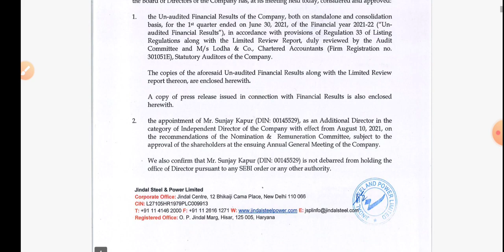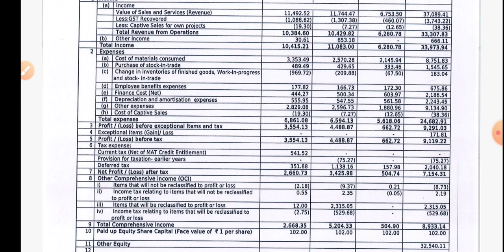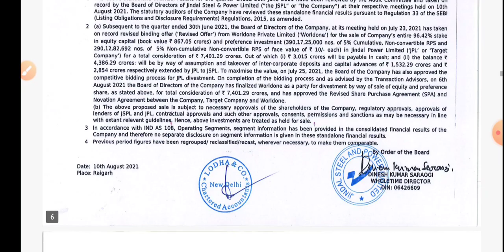Jindal Steel & Power Q1 RESULTS●Jindal Steel & Power SHARE NEWS●Jindal Steel & Power SHARE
topic covers:-

1 -  jindal steel & power share future
2 -  jindal steel & power latest
3 -  jindal steel & power latest news
4 -  jindal steel & power latest news today
5 -  jindal steel & power latest news hindi
6 -  jindal steel & power latest share news
7 -  jindal steel & power latest stock news
8 -  jindal steel & power latest update
9 -  jindal steel & power latest news share market
10- jindal steel & power stock
11- jindal steel & power stock news
12- jindal steel & power stock
13- jindal steel & power stock q1 result
14- jindal steel & power stock analysis
16- jindal steel & power stock latest news today
17- jindal steel & power stock latest news
18- jindal steel & power stock analysis today
19- jindal steel & power stock news in hindi